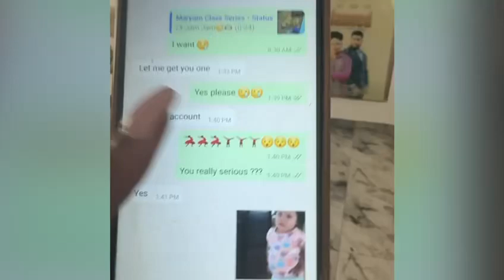October 21, 2024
My Monday Guilty Pleasure 😉😏
nigeria